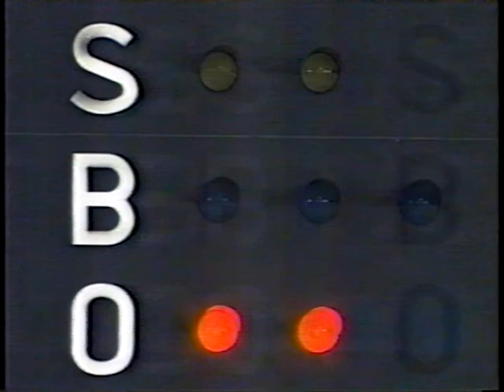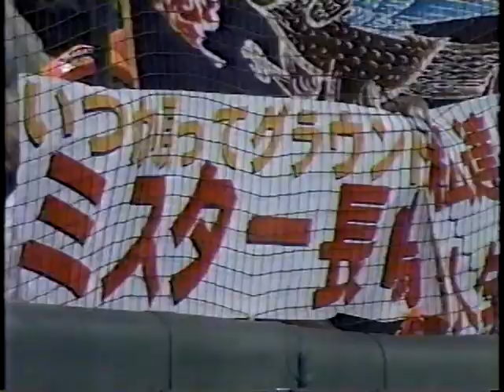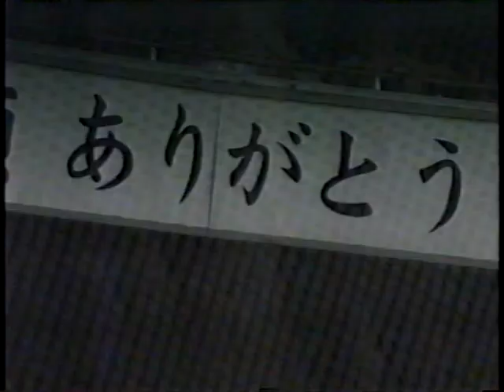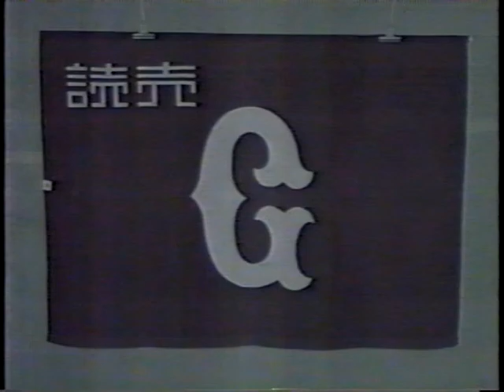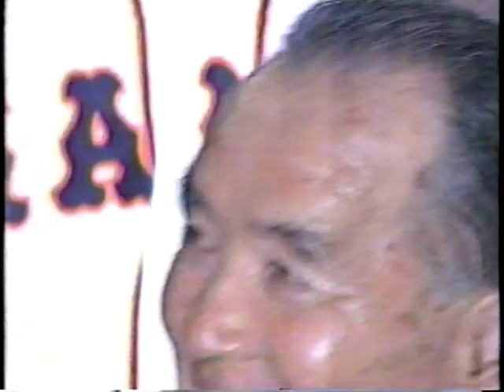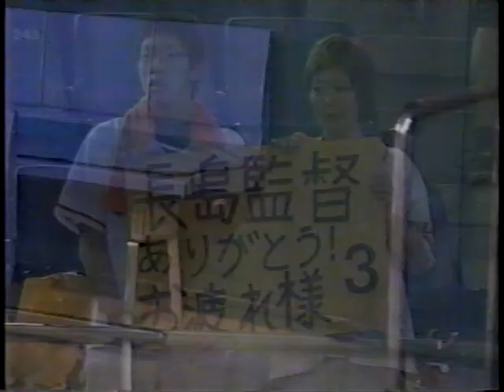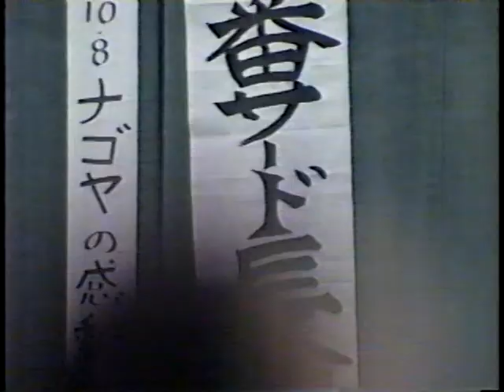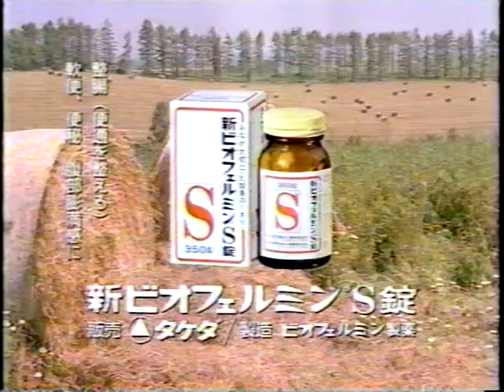ありがとう長嶋監督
長嶋監督最後の試合